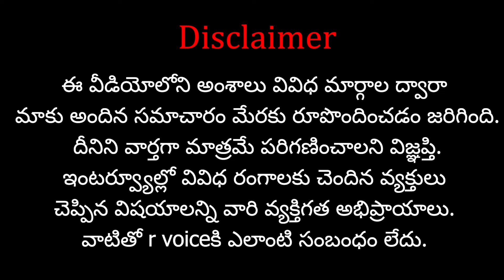హర్యానాలో పోలీసులకు...షాక్ ఇచ్చిన కాలేజ్ స్టూడెంట్...Haryana Student Gave Shock to Police || R Voice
Support  "R Voice" Through your contribution :
Name : V.Navatha
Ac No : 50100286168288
IFSC Code : HDFC0004886
Swift Code : HDFCINBB
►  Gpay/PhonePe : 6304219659